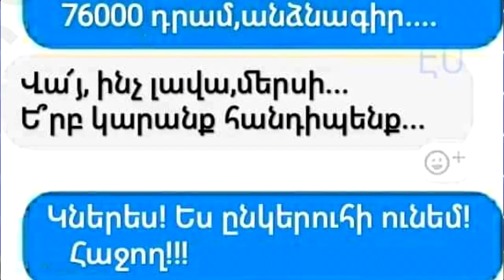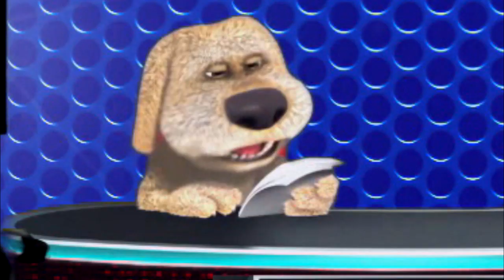(0273) Anekdot 16+ Xdik Show ⁄ Xary anekdotner N13 (MAQUR) Tovmasik & Beno